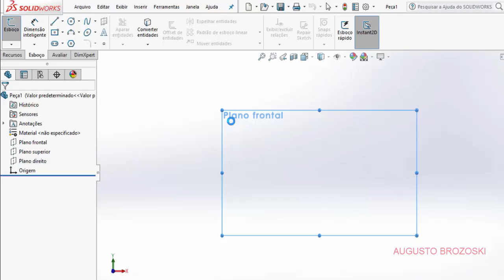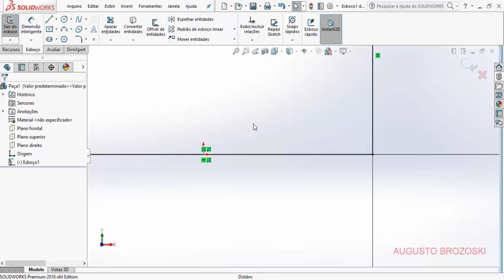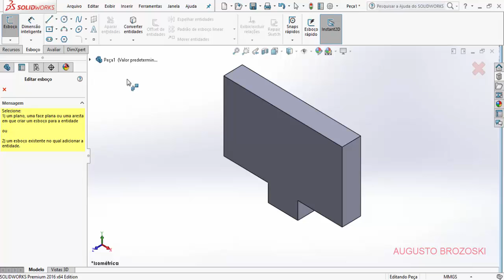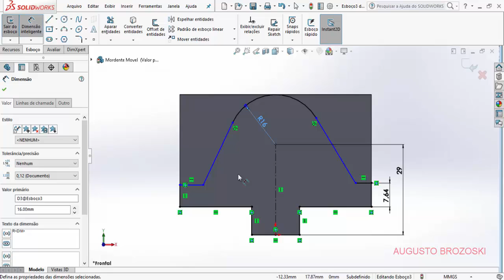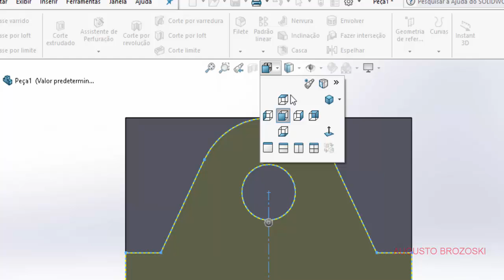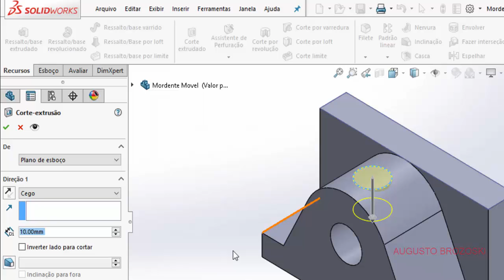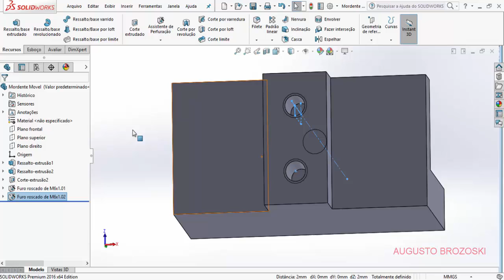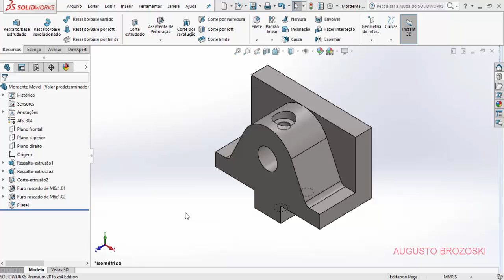Solidworks Bench Vice Morsa 02 de 06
Projeto/Desenho de uma Morsa no SolidWorks.
Bench Vice
Assine nosso canal para mais vídeos e projetos no SolidWorks.
Aulas SolidWorks.

Arquivo em PDF.